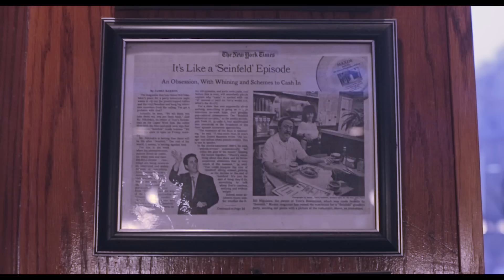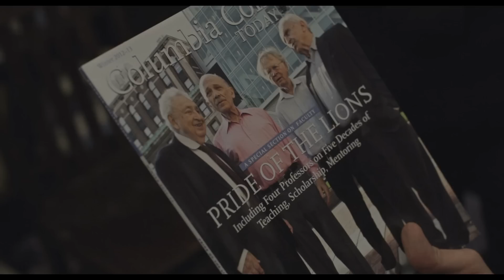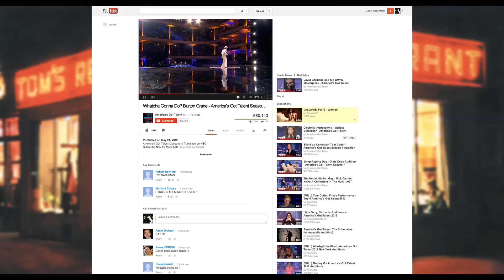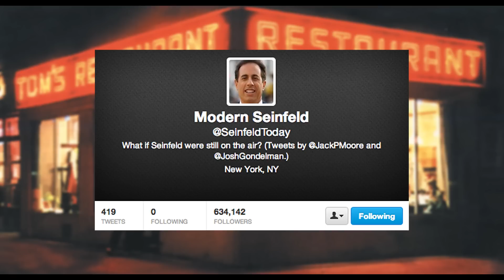Trailer : TOM'S RESTAURANT - a documentary about n̶o̶t̶h̶i̶n̶g̶ everything [2014]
Tom's Restaurant: Seinfeld, Suzanne Vega, NASA, Columbia University and much more...
Documentary about Tom's Restaurant, in Morningside Heights - Manhattan, New York City. Owners, clientele & pop culture references.
Created by @GFMorini @4REALJESSE
Tom's Restaurant - a documentary about n̶o̶t̶h̶i̶n̶g̶ everything [2014]
Directed, Shot and Edited by Gian Franco Morini
Produced by Gian Franco Morini & Jesse McDowell
Assistant Director: Gregorio Sassoli
Written by Gian Franco Morini & Jesse McDowell
Assistant Camera: Rex Kandhai, Federico Possati
Location Sound Mixer: Max Martinez
Sound Editor: Elliot Thompson
Color Grading & Color Correction: Gian Franco Morini